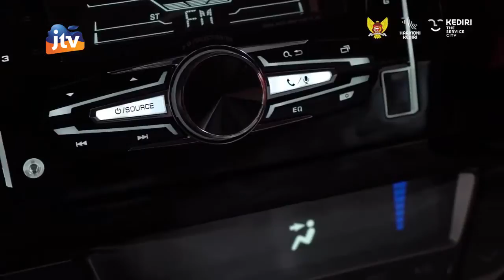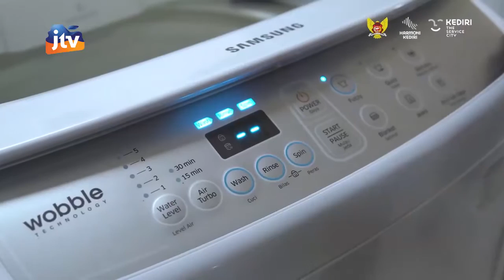TVC Undian Lunas PBB 2021 Oleh BPPKAD Kota Kediri